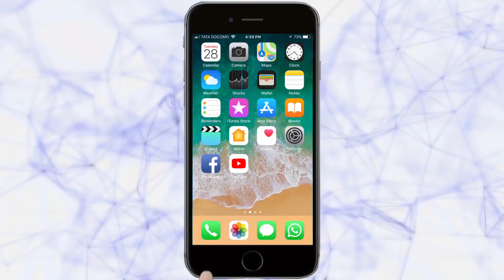अफगाणिस्तानविरुद्ध लढतीसाठीही भारतीय चाहत्यांनी उत्स्फूर्त हजेरी | England News | 22-06-2019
आयसीसी क्रिकेट विÍवचषक अफगाणिस्तानविरुद्ध लढतीसाठीहि भारतीय चाहत्यांनी उत्स्फूर्त हजेरी लावली. वास्तविक, अन्य संघांच्या तुलनेत अफगाणिस्तानचा संघ बराच दुबळा असल्याने भारतीय चाहते येथे मोठ्या संख्येने हजेरी लावणार का, याबाबत साशंकता होती. पण, समोर प्रतिस्पर्धी संघ कोणताहि असो, चाहत्यांची क्रेझ कमी होत नाहि, ती वाढतच जाते, हे येथे चाहत्यांनी दाखवून दिले.

Ads : DCB BANK